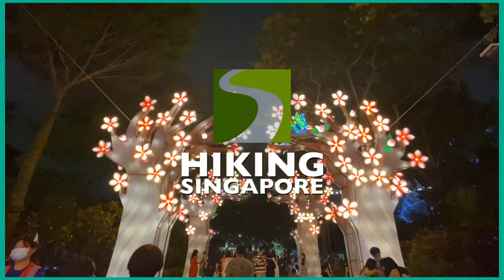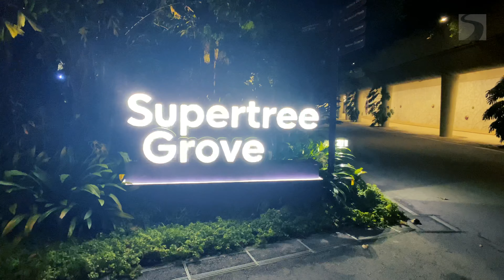Gardens By The Bay (Mid-Autumn Festival 2020) - Hiking Singapore [4K] [HDR]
The Mid-Autumn Festival, also known as Zhong Qiu Jie, Moon Festival or Mooncake Festival, is a traditional festival celebrated by Chinese and Korean.
The Gardens By The Bay celebrates Mid-Autumn Festival by lighting up lanterns.
Event details:
* 18 Sep 2020 - 4 Oct 2020
* Lantern sets will be lighted up at the outdoor gardens from 7.00pm to 10.00pm

0:00 Route map and overview
0:24 From the Satay by the bay to the Gardens by the bay
1:09 Apricot Grove
1:47 Colonnade of Lights
2:18 Korean Royal Family's Walk
2:58 Water Song
3:21 Prosperity Rats
3:35 Next Episode

► Country: Singapore

► Duration: 2-3 hours walk for enjoying lantern sets across gardens.